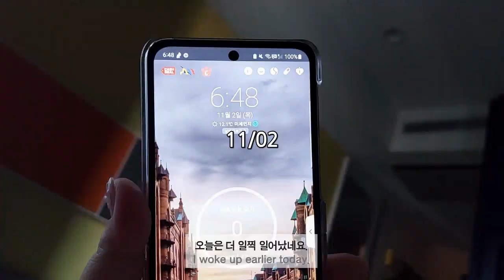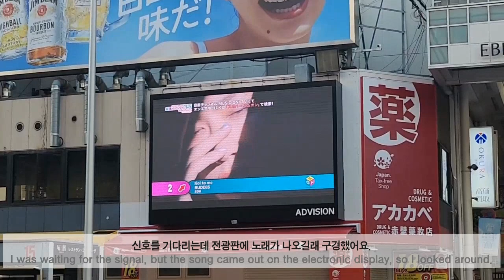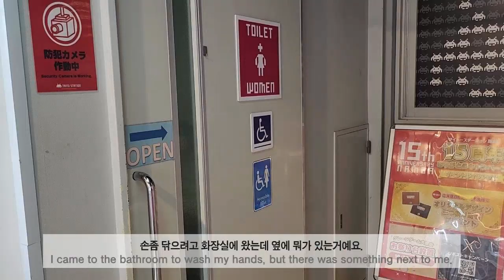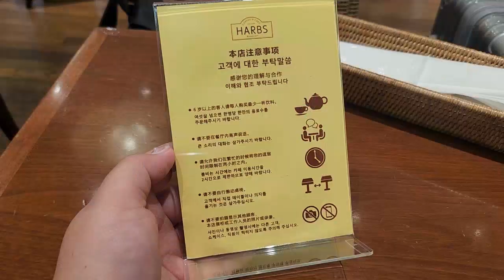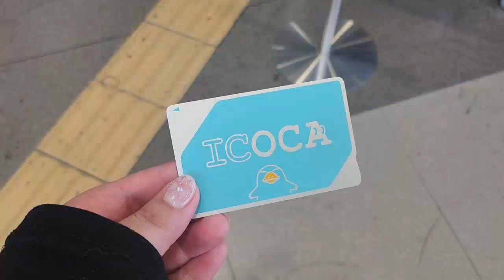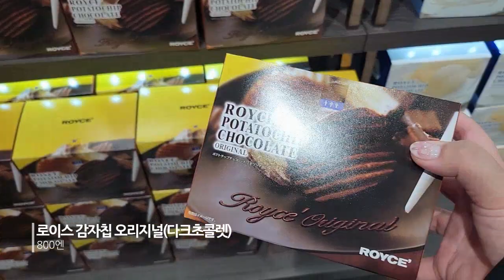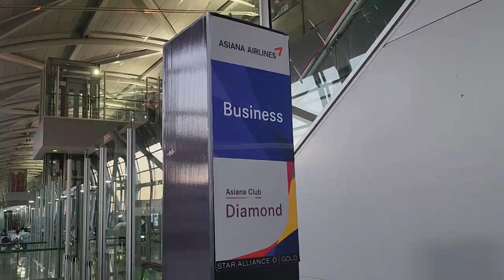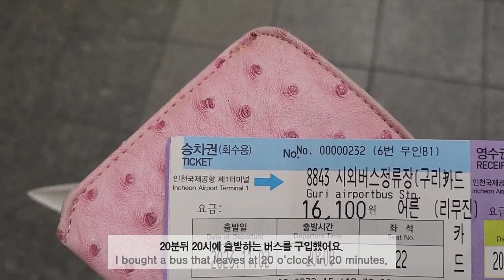여자 혼자 오사카여행 DAY7(마지막날/킨류라멘/간식뽑기/하브스/551호라이/아나라운지/비행기지연)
혼자 영상편집하기에 오타나도 이해부탁드립니다:)

안녕하세요~해요예요!!
10/27~11/02 6박 7일 벌써 마지막날이네요.
한국으로 돌아갈 생각해서 좋다가도 여행이 끝난다니 아쉬워지네요.
언젠가 또 일본으로 여행갈 수 있으면 좋겠네요.

다음은 일상브이로그로 찾아 뵙겠습니다.

[게임샵]
다이토스테이션 난바점
15-12 Nanbasennichimae, Chuo Ward, Osaka, 542-0075 일본
오전 10:00~오전 12:00

[게임샵]
세가 난바 아비온
일본 〒556-0011 Osaka, Naniwa Ward, Nanbanaka, 2 Chome−3−15 B1F～3F ＭＭＯビル
오전 9:00~오후 11:30

[점심]
하브스 난바파크스점
일본 〒556-0011 Osaka, Naniwa Ward, Nanbanaka, 2 Chome−10−7 なんばパークス
오전 11:00~오후 8:00